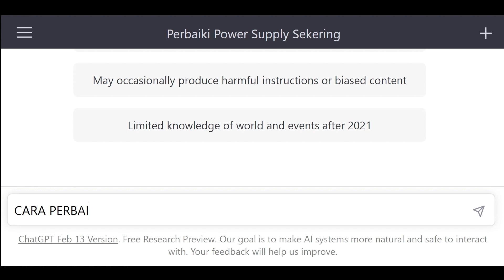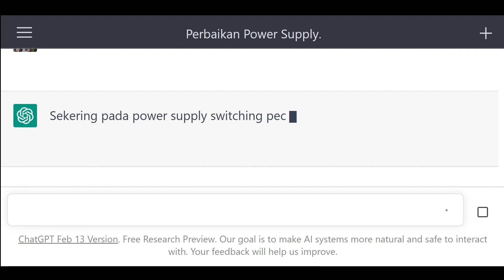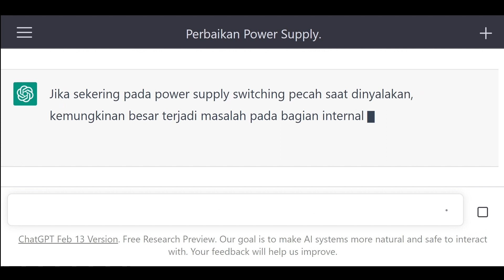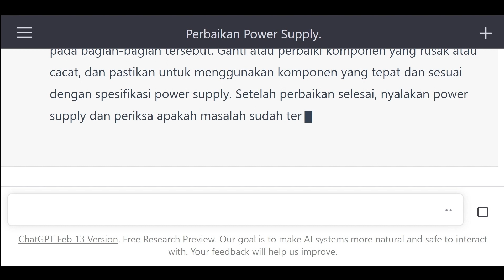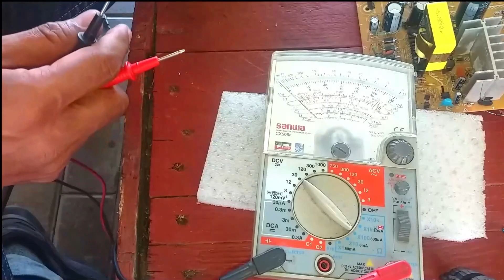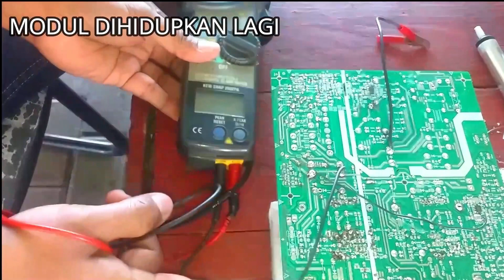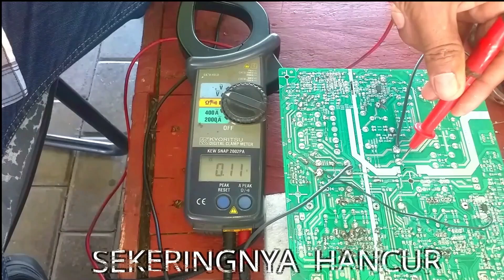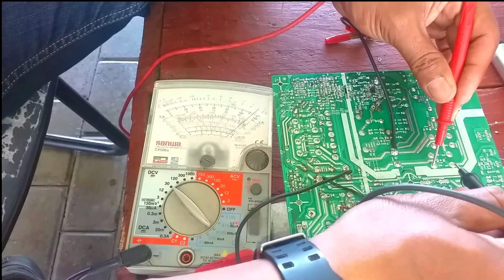CARA PERBAIKI POWER SUPPLY SWITCHING SAAT DIHIDUPKAN SEKERING HANCUR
TIPS DAN CARA PERBAIKI POWER SUPPLY SWITCHING FUSE PECAH SAAT DIHIDUPKAN.
 ANALISA KERUSAKAN BERDASARKAN JAWABAN APLIKASI CathGPT
POLYTRON SPEAKER AKTIF PAS 68/78/79 DLL